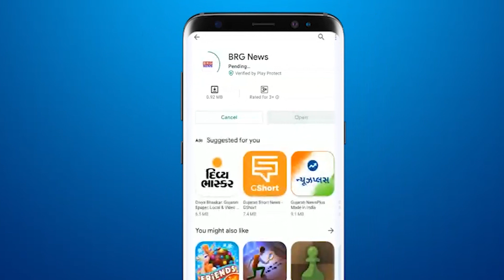Savli's PSI DM Vasadiya caught red handed by ACB while taking bribe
BRG NEWS  App: